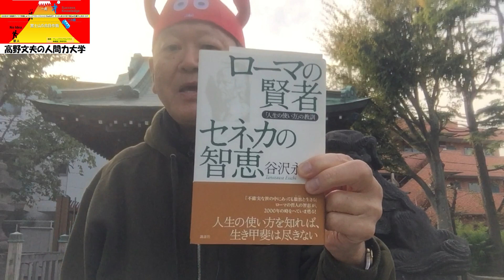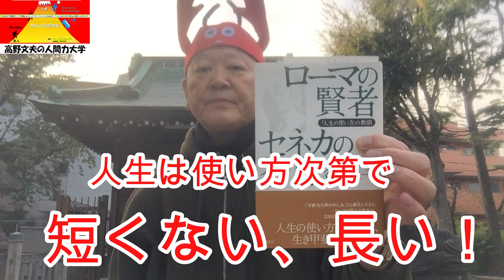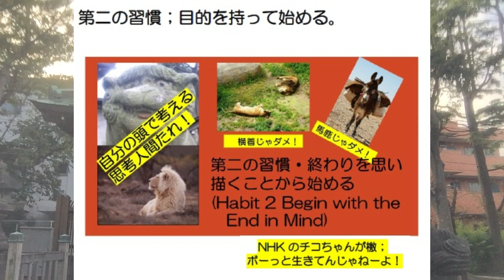（4302) 人生は使い方次第で充分長い！